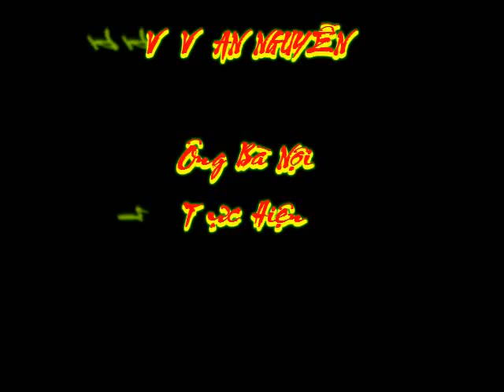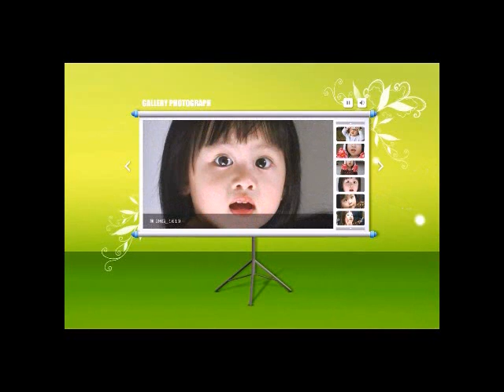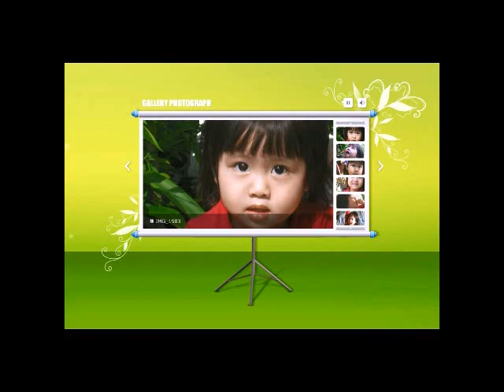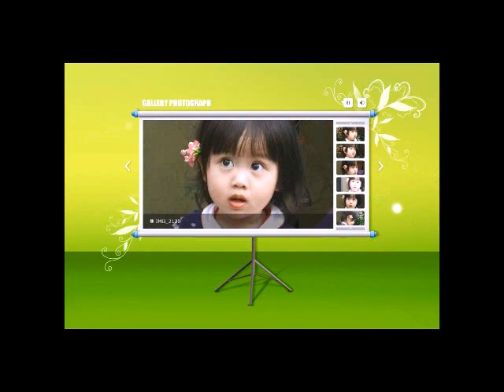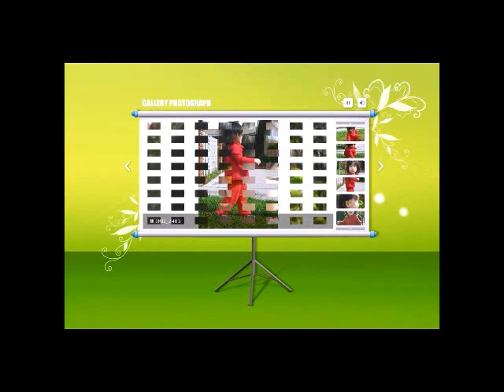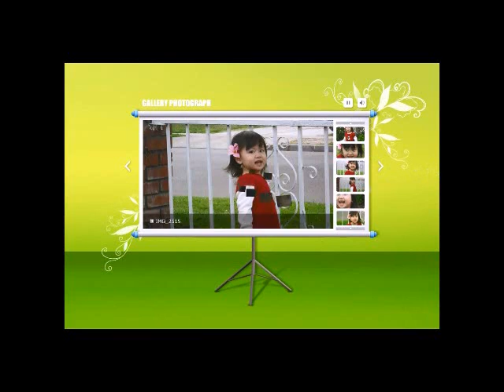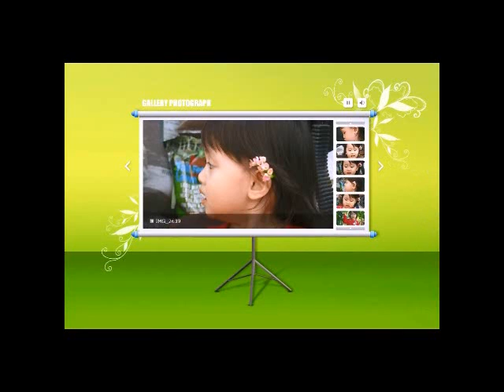VIVIAN NGUYỄN.wmv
Vivian Nguyễn vừa bước qua 23 tháng tuổi . Hình được ông bà nội đạo diễn và chụp tại nhà .